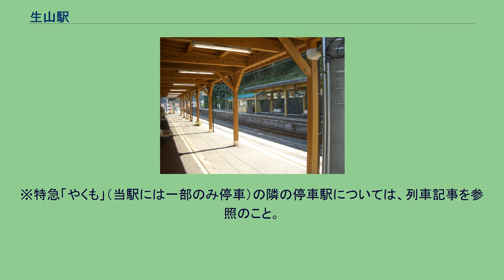生山駅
生山駅（しょうやまえき）は、鳥取県日野郡日南町生山字後藤屋敷にある西日本旅客鉄道（JR西日本）伯備線の駅である。
構内（2007年8月20日） 単式・島式の複合型2面3線のホームを持ち、行違いおよび待避設備を有する地上駅。
米子駅が管理する無人駅である。
単式の1番のりば側に駅舎があり、島式の2・3番のりばへは跨線橋で連絡している。
駅舎は開業当時からの物を長年使用していたが、駅周辺の整備に伴い、近年建て替えられた。
現在の駅舎は地域間交流施設クローバと共同の建物を使用している。
以前はみどりの窓口も設置されていたが、2021年7月1日よりはみどりの券売機プラスに置き換わり、駅員による業務も週に2、3回程度の巡回業務となっている。
便所は男女別の水洗式。
米子駅 - 当駅間の系統が設定されている。
このため当駅から芸備線合流駅である備中神代駅にかけては、伯備線の中でも特に普通列車の本数が少ない区間となる。
特急「やくも」は約半数が停車する。
当駅に停車する「やくも」は根雨駅を通過するが、下りの最終列車は根雨駅・当駅ともに通過する。
上り本線は1番のりば、下り本線は2番のりば。
3番のりばは両方向の入線・発車に対応した上下副本線である。
ただし、3番のりばから発車する旅客列車は当駅始発・米子方面行きのみとなっている。
なお、3番のりばに貨物列車が停車する設定がある。
2008年度（平成20年度）の一日平均乗降人員は288人である。
県道が島根県仁多郡奥出雲町の横田地区まで通じている。
横田地区にはJR木次線出雲横田駅・八川駅・三井野原駅があるが、1日3往復（出雲横田駅の木次・宍道方面のみ10本）の普通列車のみで雲南・松江市に出る以外では利便性に乏しい上に、所要時間も長い。
横田地区の住民で鉄道利用する場合に当駅を利用する人が多く、特急やくもが2時間に1本の割合で停車する。
駅の北側を高速道路（地域高規格道路）である国道183号江府三次道路（生山道路）がオーバークロスしている。
バスのりばは駅前にある。
※特急「やくも」（当駅には一部のみ停車）の隣の停車駅については、列車記事を参照のこと。